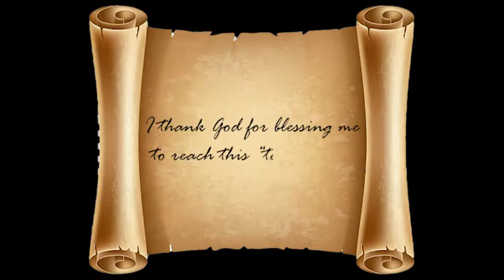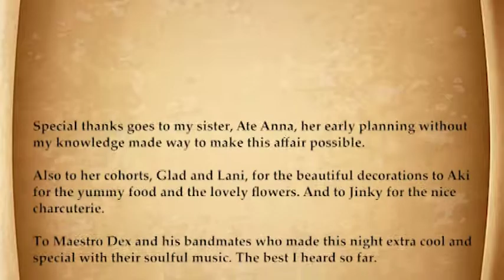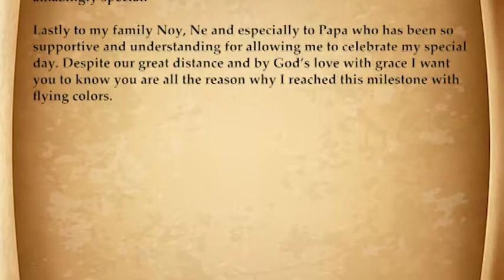Throwback Birthday Florita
Florita's 50th golden birthday